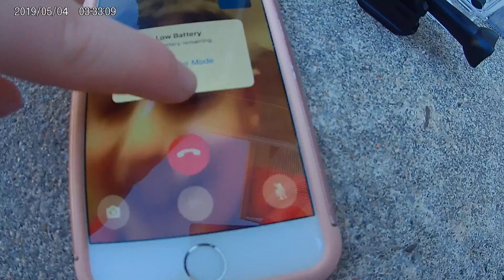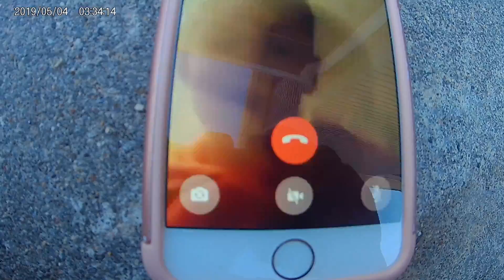The Centipede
This video is about the centipede I caught. FYI It has Evan in it.